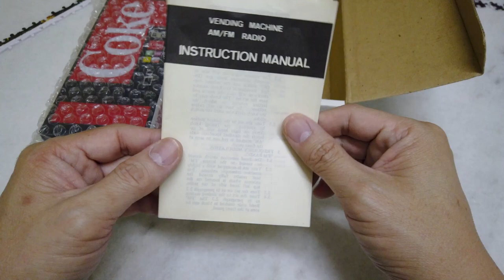Coca Cola, 1982 Vending Machine AM/FM Radio【Unboxing】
Coca-Cola, 1982 Vending Machine AM/FM Radio.
It measures approximately 7.5” tall x 3.25” wide x 1.75” deep (not including the antenna nub).

Source from E-bay

# For Coca Cola fans, this is a great display piece and excellent addition to your Coke collection!